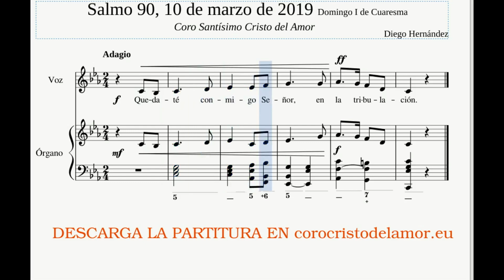Domingo 10 marzo 2019, Salmo 90. I domingo de cuaresma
coro Stmo Cristo del amor
Quédate conmigo, Señor, en la tribulación.